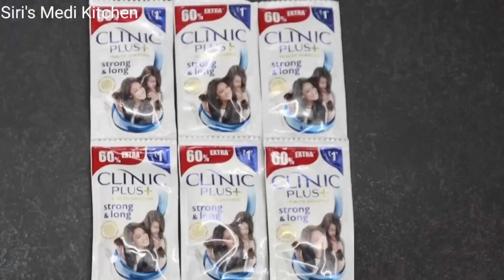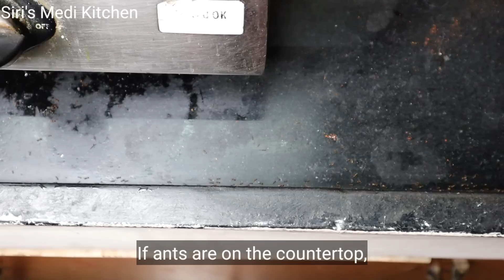Shampoo ఇలా కూడా use చెయ్యొచ్చా 🤔 ముందరే తెలిస్తే ఎంత బాగుండేది అని అనుకుంటారు 👉 Shampoo Tips & Uses